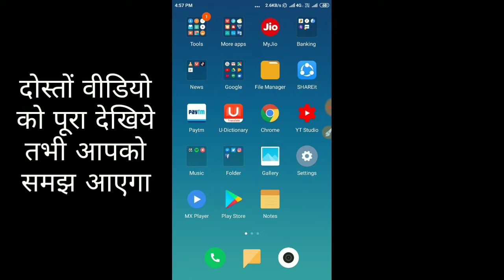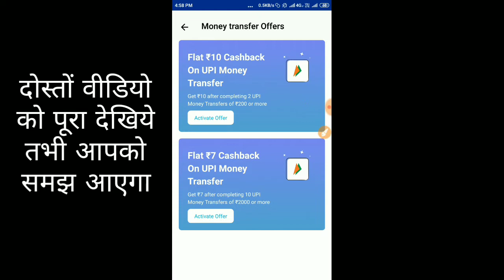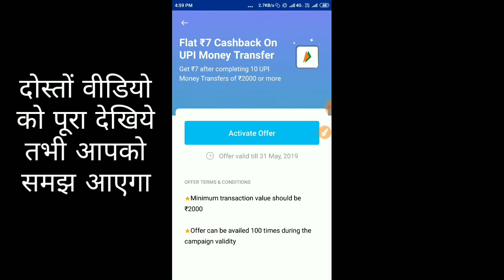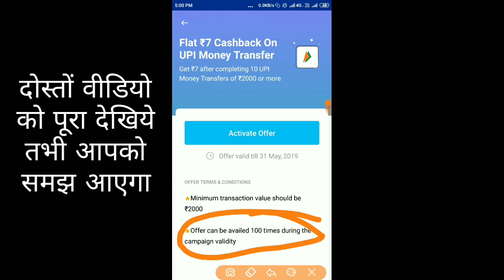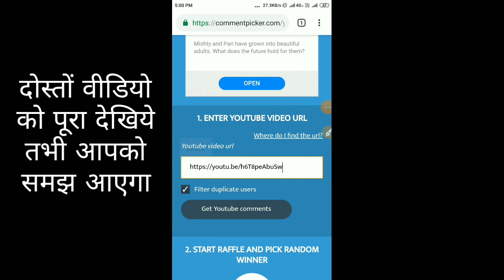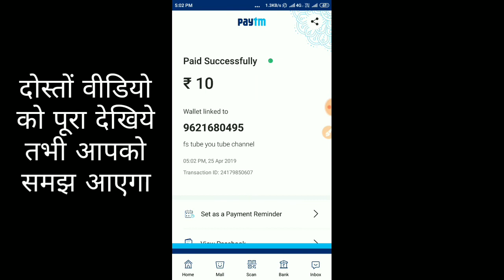Paytm New Promocode ₹25 Add Money Offer | Paytm New Cashback Offer | Giveaway🔥🔥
Paytm New Promocode ₹25 Add Money Offer | Paytm New Cashback Offer

23 April  Video Giveaway Winneर - Shiva Nand Singh 10 rs winner. 🔥🔥🔥